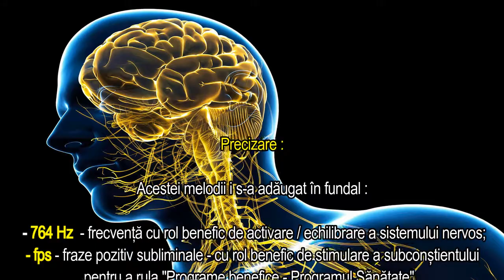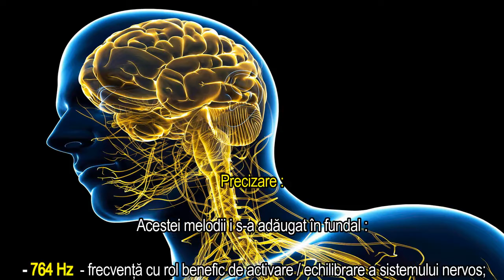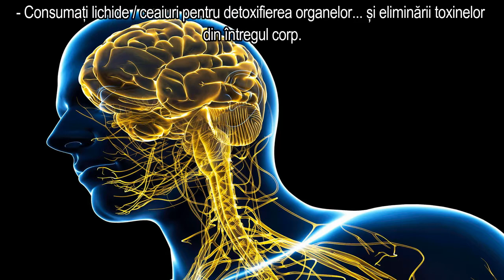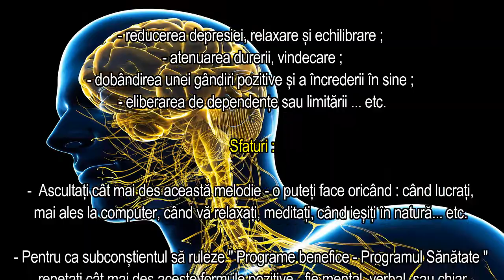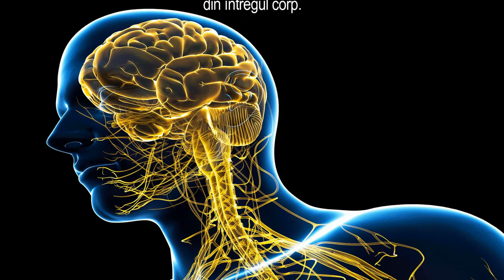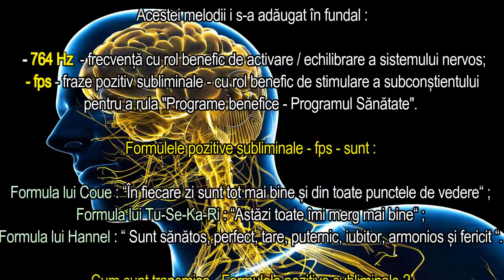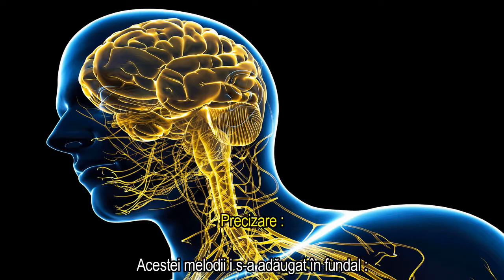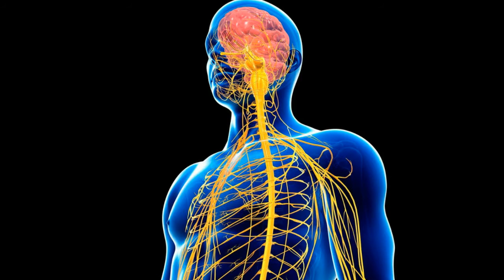CoRus - Sistemul nervos + 764 Hz + fps / Nervous system + 764 Hz + fps (subliminal positive phrases)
ALBUM : MUZICĂ ȘI TERAPIE (2015) - Melodia: 06 – Sistemul nervos + 764 Hz + fps ... Muzică - Constantin Rusu . Pentru detalii - click pe SHOW MORE de mai jos.

Precizare :

Acestei melodii i s-au adăugat în fundal :

- 764 Hz - frecvență cu rol benefic de activare / echilibrare a sistemului nervos;
- fps - formule pozitive subliminale - cu rol benefic de stimulare a subconștientului pentru a rula "Programe benefice - Programul Sănătate".

Formulele pozitive subliminale - fps - sunt :

Formula lui Coue : “În fiecare zi sunt tot mai bine și din toate punctele de vedere“ ;
Formula lui Tu-Se-Ka-Ri : “Astăzi toate îmi merg mai bine“ ;
Formula lui Hannel : “ Sunt sănătos, perfect, tare, puternic, iubitor, armonios și fericit “.

Cum sunt transmise - Formulele pozitive subliminale ?

Aceste fraze sunt transmise sub limita normală a auzului - fiind înregistrate foarte încet și făcând astfel posibil ca ele sa fie percepute - "auzite" - doar de subconștient.

Atunci când sugestiile sunt pozitive, rezultatele sunt uimitoare :

- reducerea depresiei, relaxare și echilibrare ;
- atenuarea durerii, vindecare ;
- dobândirea unei gândiri pozitive și a încrederii în sine ;
- eliberarea de dependențe sau limitării ... etc.

Sfaturi :

 - Ascultați cât mai des această melodie - o puteți face oricând : când lucrați, mai ales la computer, când vă relaxați, meditați, când ieșiți în natură... etc.
- Pentru ca subconștientul să ruleze " Programe benefice - Programul Sănătate " repetați cât mai des aceste formule pozitive - fie mental, verbal, sau chiar în scris ... și asta oricând puteți - în timpul zilei sau măcar dimineața și seara cand vă rugați sau meditați.
- Consumați lichide / ceaiuri pentru detoxifierea organelor... și eliminării toxinelor din întregul corp.